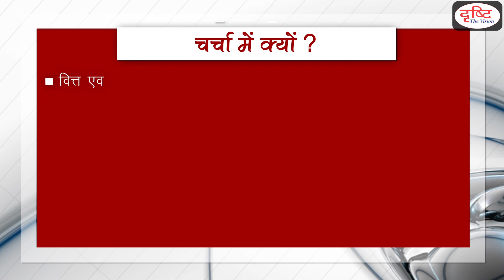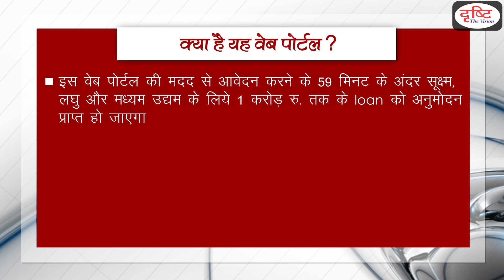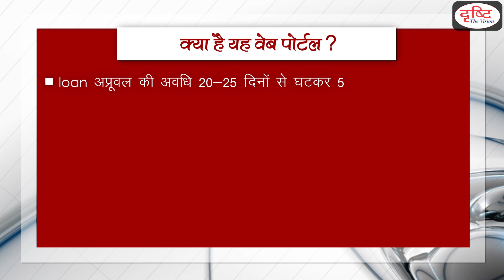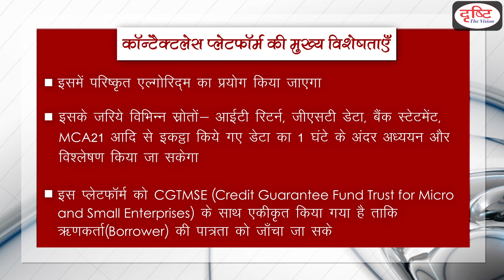DIGITAL LENDING -To The Point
हाल ही में वित्त एवं कॉरपोरेट मामलों के केंद्रीय मंत्री अरुण जेटली ने वेब पोर्टल लॉन्च की। सूक्ष्म, लघु और मध्यम उद्यम को loan प्रदान करने के उद्देश्य से यह एक परिवर्तनकारी पहल माना जा रहा है। यह कदम वित्त मंत्रालय के वित्तीय सेवा विभाग द्वारा उठाया गया है। इस वेब पोर्टल की मदद से आवेदन करने के 59 मिनट के अंदर, सूक्ष्म,लघु और मध्यम उद्यम के लिये 1 करोड़ रु तक के loan का अनुमोदन प्राप्त हो जाएगा। यह सिडबी द्वारा नेतृत्व प्राप्त 5 सार्वजनिक क्षेत्र के बैंकों यथा SBI, Bank Of Baroda, PNB, Vijaya Bank and Indian Bank द्वारा शुरु की गयी एक रणनीतिक पहल है।
Recently, Union Minister of Finance and Corporate Affairs, Arun Jaitley has launched the web portal This will be a transformational initiative aimed at providing loans to micro, small and medium enterprises. This step has been taken by the Financial Services Department of Ministry of Finance. With the help of this web portal, within applying of 59 minutes, loans up to Rs 1 crore will be approved for micro, small and medium enterprises. This is a strategic initiative of 5 public sector banks such as SBI, Bank of Baroda, PNB, Vijaya Bank and Indian Bank led by SIDBI.